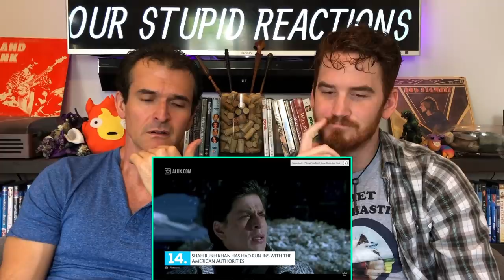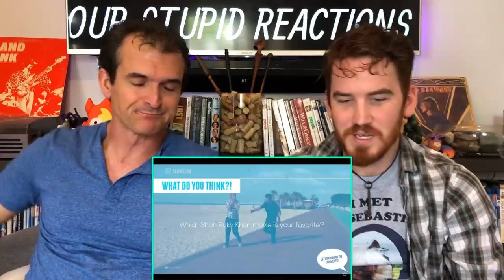15 THINGS YOU DIDN'T KNOW ABOUT SHAH RUKH KHAN | REACTION!!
Here is our reaction to the SRK 15 thing you didn't know video!

HANOZ NAVDAR